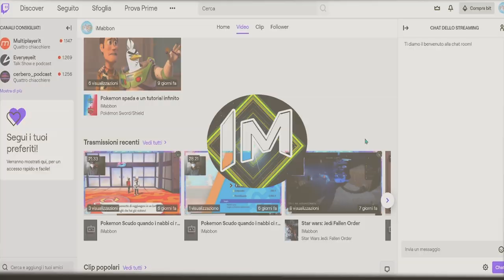I migliori giochi in uscita nel 2020 (PT.1)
Oggi video semplice dove vedremo i migliori giochi in uscita nel 2020 giusto per capire quanto spenderemo il prossimo anno xD

🐁Questo invece è il mouse che uso: